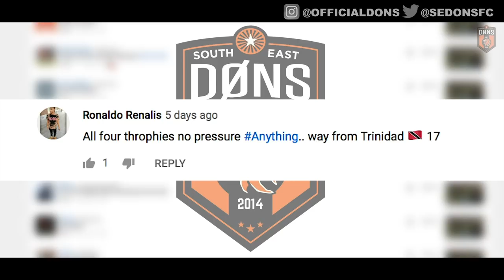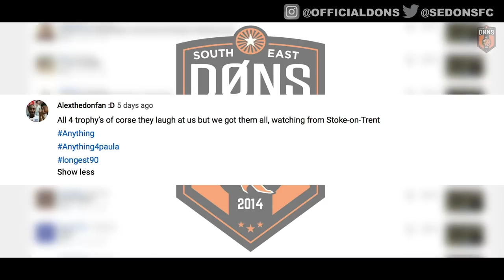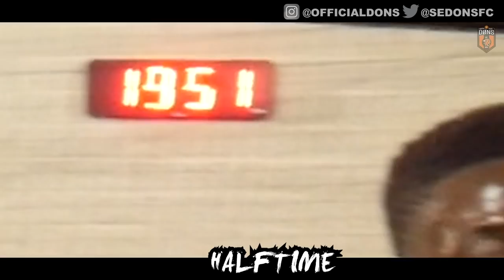SE DONS | 5 A SIDE FOOTBALL | 1ST LEAGUE GAME